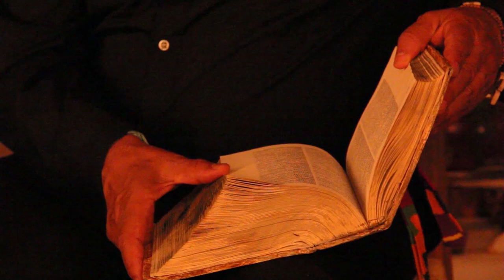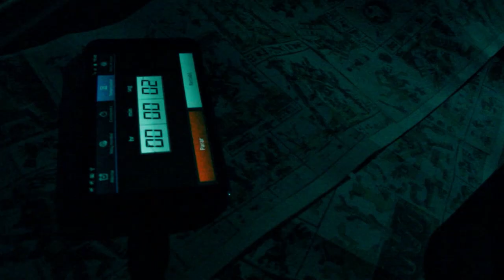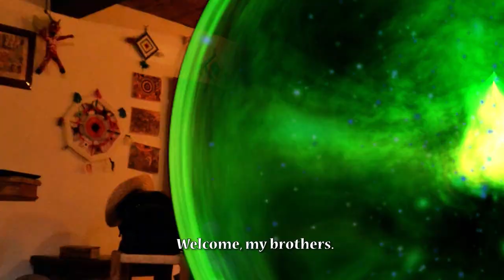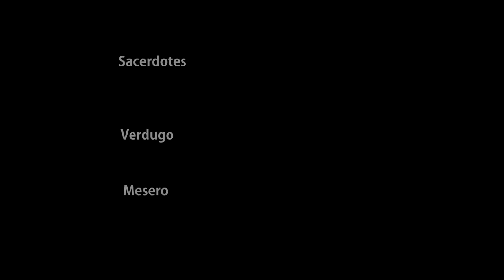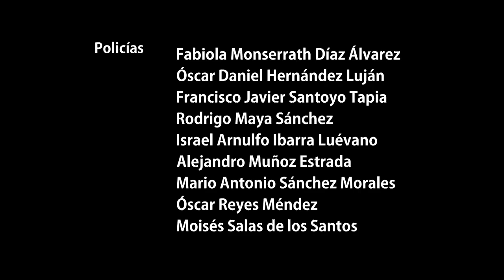Nahuales película completa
A veces es mejor no dejar salir al animal interior.